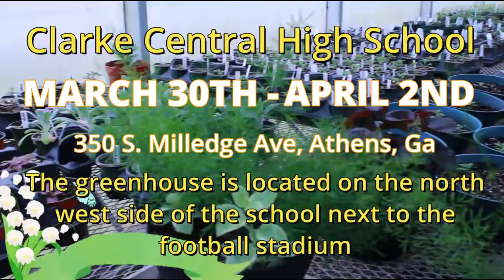Clarke Central High School FFA Spring Plant Sale Promo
The Clarke Central High School FFA will hold its Spring Plant Sale March 30 through April 2.